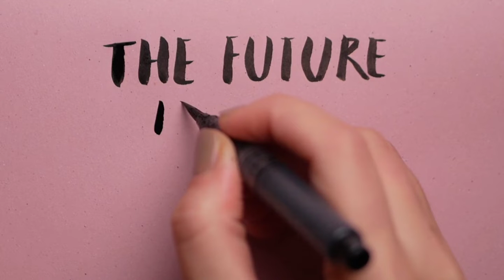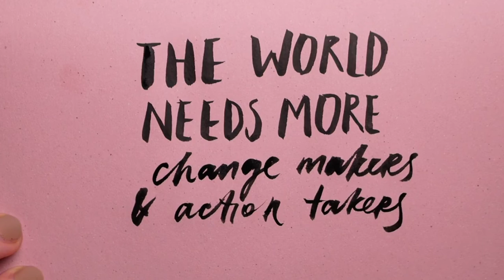Motivational quotes for success and life Inspirational quotes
The road to success is never without a few bumps and pitfalls along the way, and when these diversions have you feeling incapable or unworthy of your goals, a bit of inspiration can help to turn things around. For many, this means tuning in to their preferred motivational YouTube channel for a bit of a pick-me-up. YouTube has quickly become a handy source for binge-worthy content that will get you back on track. Whether you prefer to watch emotional success stories or thought-provoking educational clips, these motivational YouTube channels will surely inspire you.